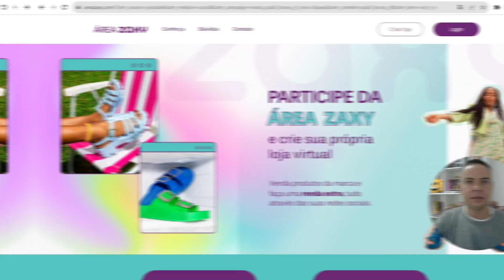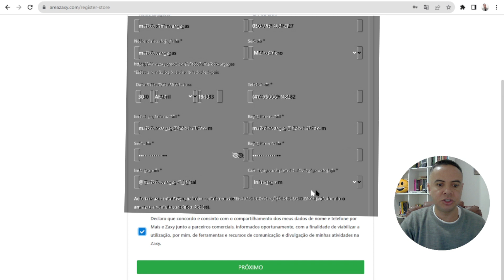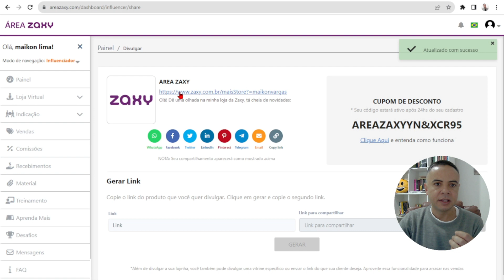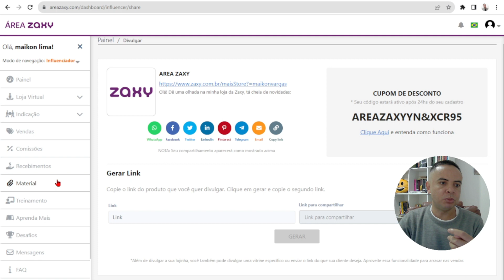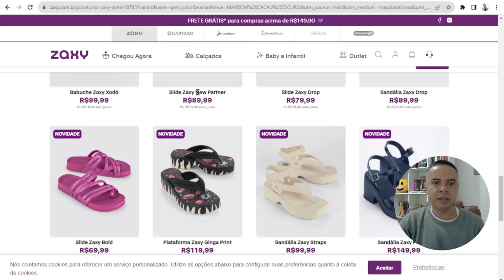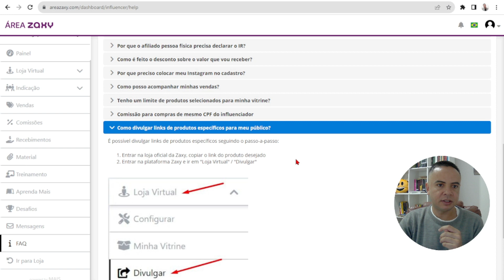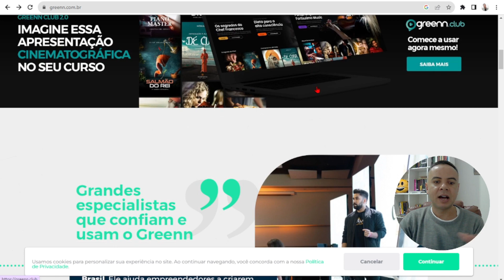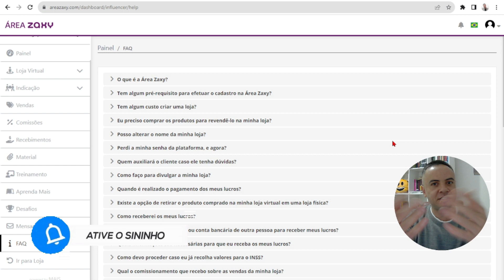2 NOVAS PLATAFORMAS DE AFILIADOS | NOVAS PLATAFORMAS DE AFILIADOS QUE ESTÃO PAGANDO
Conheça Duas Novas Plataformas de Afiliados no Brasil

Neste vídeo, vou apresentar duas novas e promissoras plataformas de afiliados disponíveis no Brasil. Uma delas está em desenvolvimento e requer solicitação de afiliação ao produtor, enquanto a outra permite a afiliação imediata.

Uma plataforma de afiliados que permite a criação de lojas virtuais para vender produtos da azaxy. Você pode se afiliar a produtos e conquistar uma renda extra sem sair de casa.

Green Afiliados: Essa plataforma também é uma excelente opção para afiliados. Embora a vitrine de afiliados ainda não esteja disponível, você pode criar sua conta e ficar pronto para começar quando ela for lançada.

Assista a este vídeo para obter mais detalhes sobre como se cadastrar, configurar sua loja e começar a ganhar comissões. Ambas as plataformas têm potencial e são fáceis de usar, tornando o marketing de afiliados acessível a todos.

Aproveite para conferir outros vídeos do canal para obter dicas e informações valiosas. Deus abençoe a sua jornada!